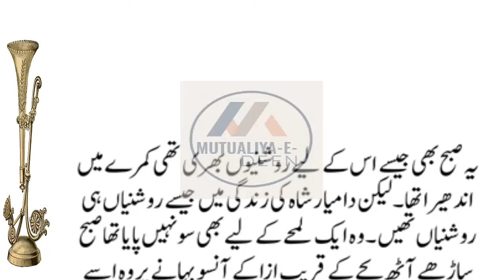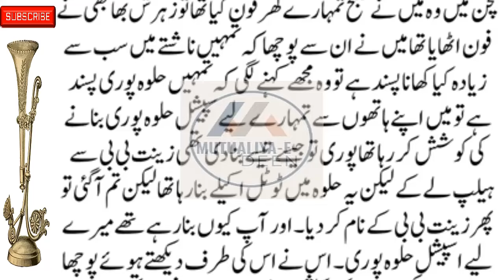Mutualiya-E-Deen New Social , Emotional & Heart-Touching Story Episode# 99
romanticstory 2023
रोमांटिक उपन्यास

romantic novel
haveli based novel
bold novel
passion novel
hearttouching&emotionalstories Mutualiya-E-Deen New Social , Emotional & Heart-Touching Story Episode# 99
romanticstory 2023
रोमांटिक उपन्यास

Mutualiya-E-Deen
romantic novel
haveli based novel
bold novel
passion novel